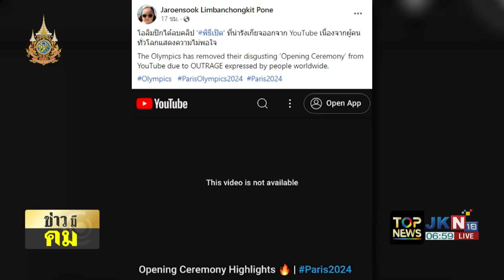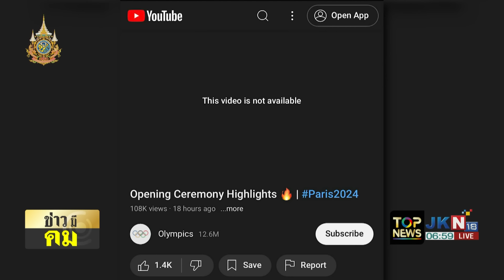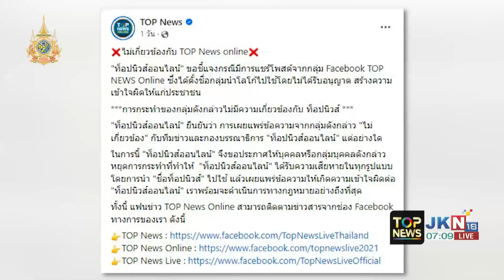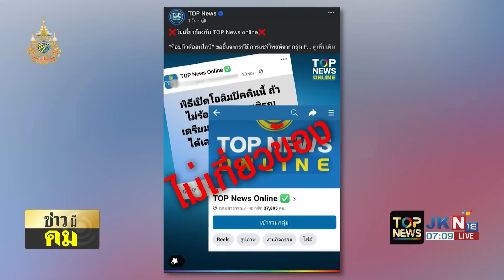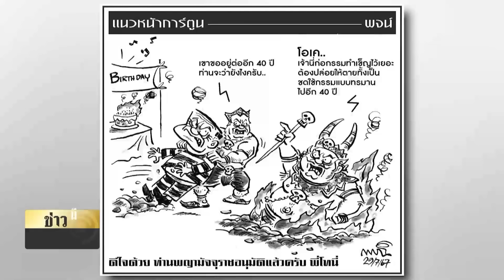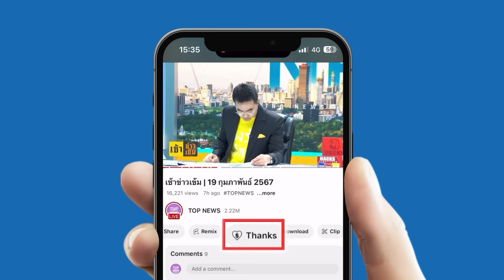ชาวคริสต์ ประณามการแสดง พิธีเปิดโอลิมปิก 2024 ล้อเลียน The Last Supper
ชาวคริสต์ ประณามการแสดง พิธีเปิดโอลิมปิก 2024 ล้อเลียน The Last Supper จนต้องลบคลิปพิธีเปิดออกจากบัญชีทางการบนยูทูป